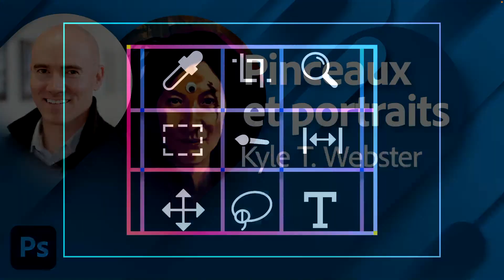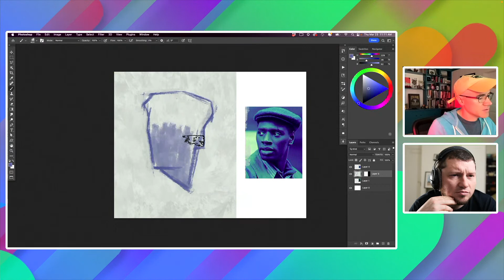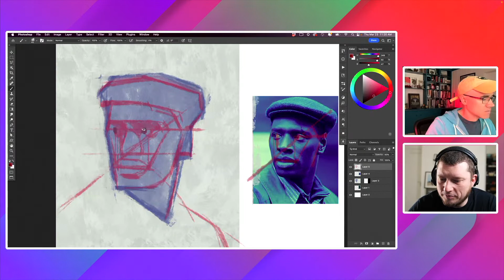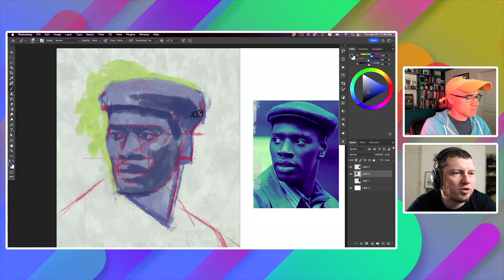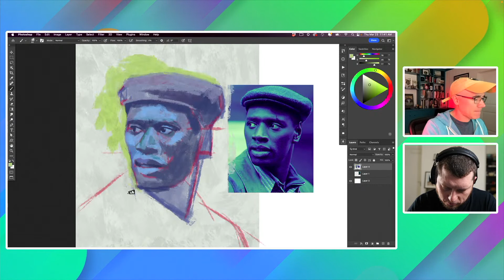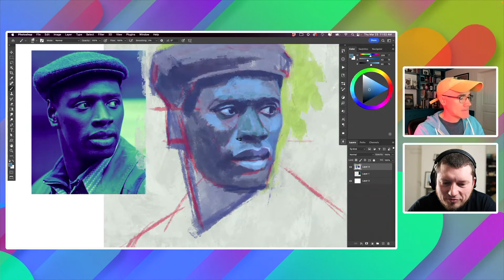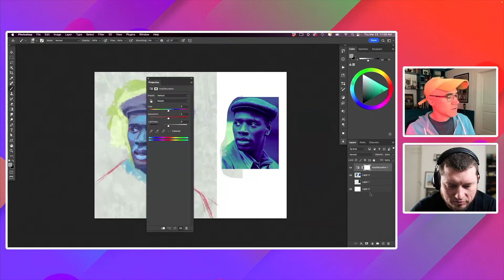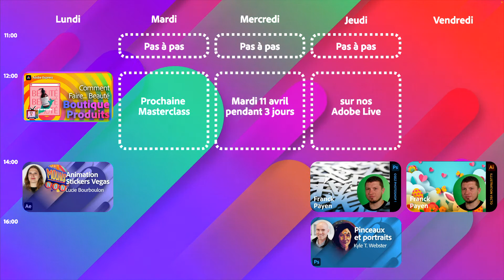Adobe live | Portrait et peinture d'Omar Sy dans Photoshop avec Kyle T. Webster | Adobe France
Kyle T. Webster. va vous faire découvrir les secrets des pinceaux dans Adobe Photoshop dans l'optique d'une création de portrait.

Kyle a choisi de travailler sur un portrait d'Omar Sy pour vous donner les clés de cet exercice : des grandes masses aux détails, l'identification des lignes de force et des proportions, le travail en miroir pour repérer les erreurs de réalisme et corriger le biais d'angle, et les petites astuces pour unifier et rendre harmonieux le dessin final.

N'hésitez pas à partager vos dessins/esquisses/travaux avec nous !

Pour voir le récapitulatif illustré des précédents sessions, c'est sur Behance

Kyle T. Webster est illustrateur, designer, et un auteur, qui a dessiné pour The New Yorker, TIME, The New York Times, Apple, IDEO et bien d'autres clients prestigieux.

Mieux connu comme le fondateur de la marque des pinceaux Photoshop les mieux vendus et désormais standards dans le milieu professionnel, utilisé par des artistes chez Disney, Pixar, Dreamworks, MTV Networks et Weta Digital.

Ces brosses furent les premières du genre à être officiellement distribuées par Adobe pour faire partie du Creative Cloud. Kyle enseigne aussi le portrait et la peinture numérique à la UNC School of the Arts.